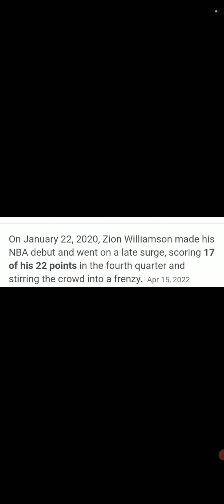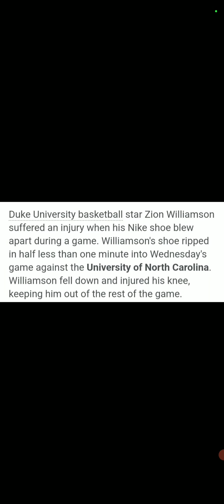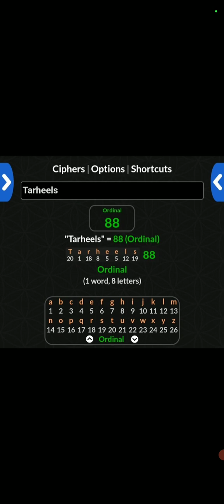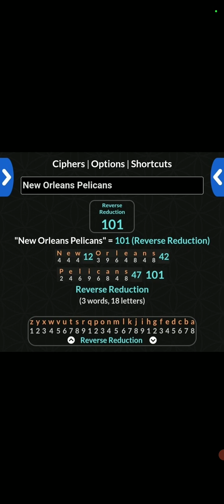*Zion Williamson (22 ritual) & more don't be fooled by the script